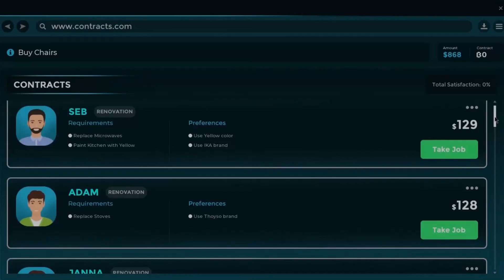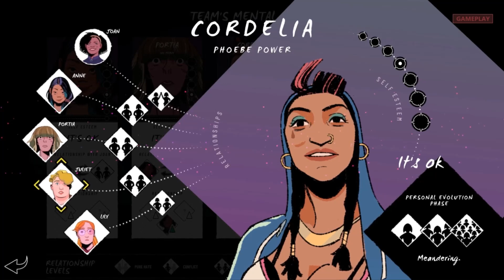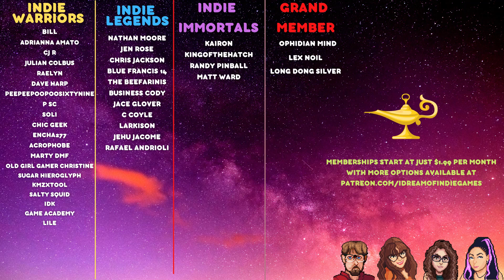Upcoming Indie Games We Are EXCITED For! | January 23rd-29th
Who's ready for Upcoming Indie Video Games in 2023!? Ole Gamer Joe and SilentSigns are running through some of the amazing indie games you can look forward to throughout the year!

Do you enjoy Metroidvania games? How about simulation games? Our 2023 list of indie games has a little bit of something for everyone. Whether you are looking to solve puzzles or save civilization, indie games bring people together.

This week brings an eclectic mix of indie games including 90's platformer Pizza Tower and online action game Warlander!

You can look forward to our lists of indie games every weekend right here at I Dream of Indie Games. From roguelikes to puzzle games, we have you covered with the best indie game coverage!

Thank you so much to Game Hollywood for sponsoring this video!

Get started with League of Angels: Pact!

TIMESTAMPS
0:00 - League of Angels: Pact (Sponsor)
2:00 - Warlander
3:11 - Mahokenshi
4:30 - Neptunia: Sisters VS Sisters
5:27 - Handyman Corporation
6:34 - The Excavation of Hob's Barrow
7:58 - Sissa's Path
8:44 - Death in the Water 2
9:25 - Pizza Tower
10:52 - Power Chord
12:22 - Roller Drama
13:48 - Wonderland Nights